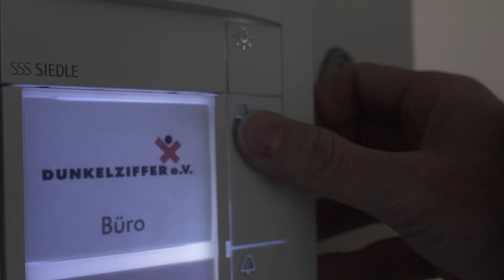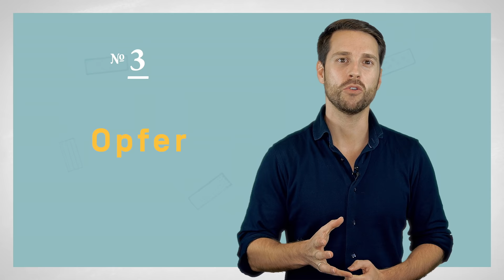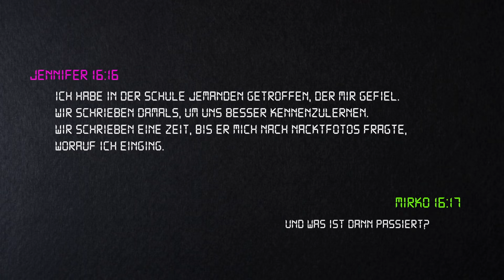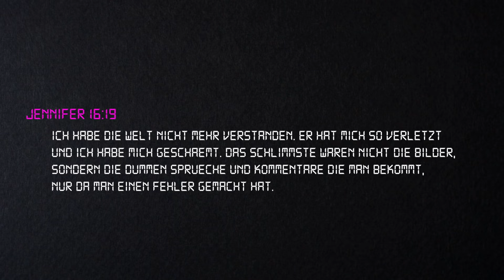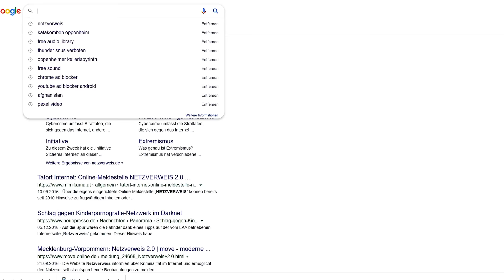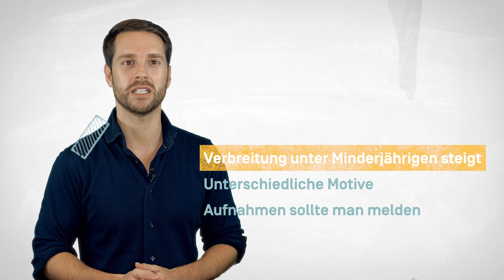Jugendliche Kinderporno-Händler: Erschreckender Trend | MrWissen2go EXKLUSIV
Wenn es um die Verbreitung von der Kinderpornos geht, denkt man in der Regel an Kriminelle, die das Material im Darknet anbieten und austauschen. Seit einiger Zeit werden in Deutschland aber immer häufiger auch Jugendliche direkt oder indirekt zu Händlern von kinderpornografischem Material. Warum - und welche Folgen das haben kann, darum geht es in diesem Video.

Eine Videokampagne des BKA zur Bekämpfung der Verbreitung durch Kinder und Jugendliche -

Ein Verein für Opferschutz, der über die Auswirkungen von Verbreitung von Kinderpornografie aufklärt

Verschiedene Artikel über weitere Fälle, bei denen Kinder und Jugendliche Kinder- und Jugendpornografie verschickt haben sollen

Eine Befragung der Universität Hohenheim und Universität Münster zum Erstkontakt von Kindern und Jugendlichen mi Pornografie im Netz

Animationen: finally-studio

Kamera: Markus Maiwald, Helge Schwarzer

Schnitt: Markus Maiwald

Redaktion: Jacqueline Hendriks, Inga Haupt, Tanja Thieves